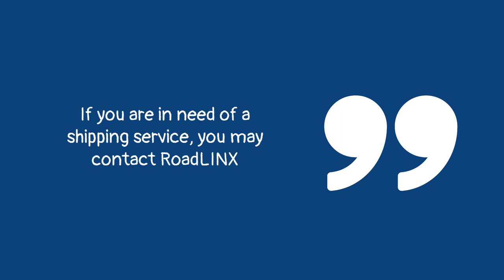What is the Process of LTL Delivery | RoadLINX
Warehouse Address: 6221 Highway 7 West, Unit #3, Vaughan, ON L4H 0K8

Office Address: 501 Rowntree Dairy Road, Unit #4, Woodbridge, ON L4L 8H1